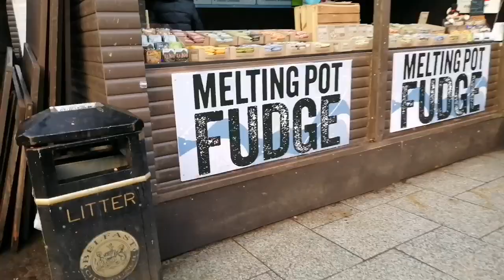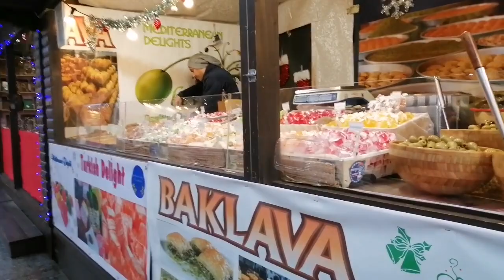Belfast Christmas Market